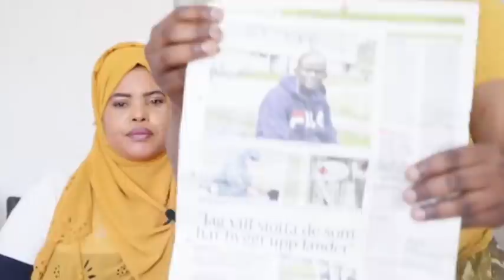RASHKA BOY XAFSO MA FURAY MISE WAABEEN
HALKAAN WAXAAD KA BOOQAN KARTAA TRANSFERGALAXY